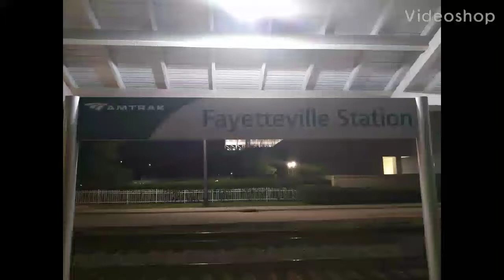CSX and Amtrak Silver Meteor 97 & 98 at Fayetteville Station 8/23/19